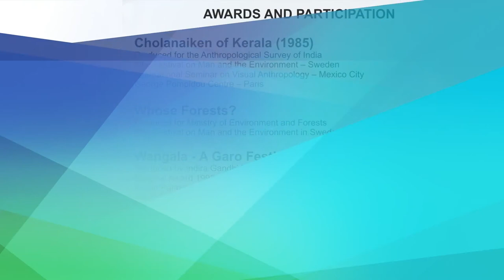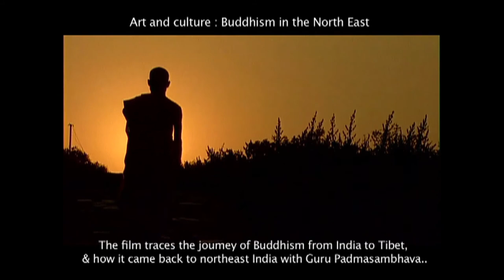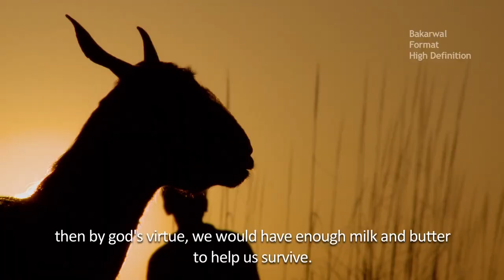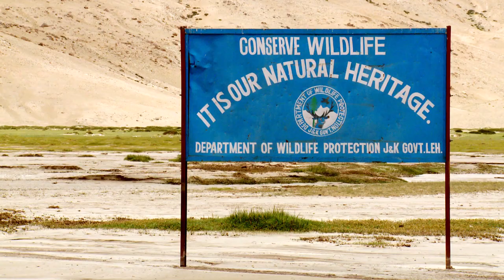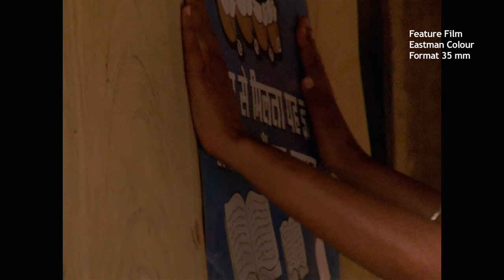Bappa Ray's Profile